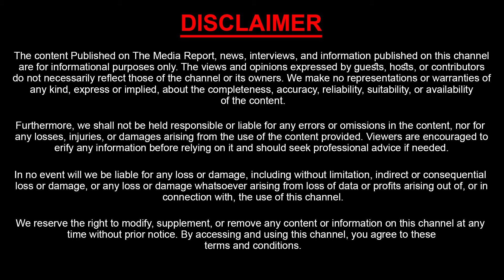Vinayaka Chavithi Significance 2024 | Vinayaka Chavithi Pooja Vidhanam | Brahma Eswar Sukesh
Watch ► Vinayaka Chavithi Significance 2024 | Vinayaka Chavithi Pooja Vidhanam | Brahma Eswar Sukesh | Sasi Tv Interviews

2day2Morrow is an official YouTube Channel that will constantly keep you updated with the latest breaking news, trending topics, entertainment videos ,exclusive Interviews, health and beauty tips, numerology tips, and others. Stay updated with Tollywood's latest happenings and other social media viral news exclusively on 2day2morrow Channel. 2day2morrow is stepping ahead of other brands on YouTube with its variety of unique content delivering strategies, including interviews in entertainment and political backdrop.